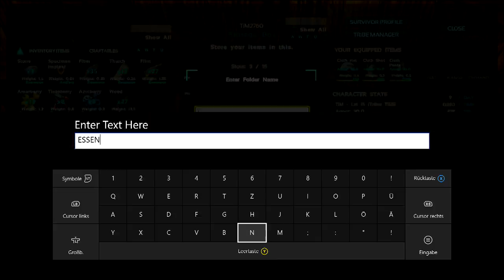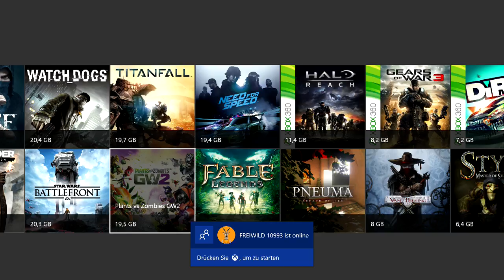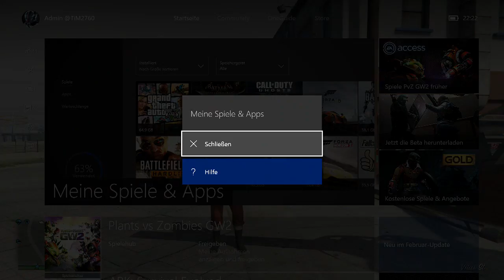LIVE #36 Wir gehen Zombies und Dinos jagen! (Livestream vom 20.02.16)